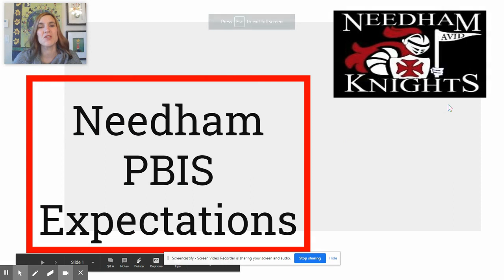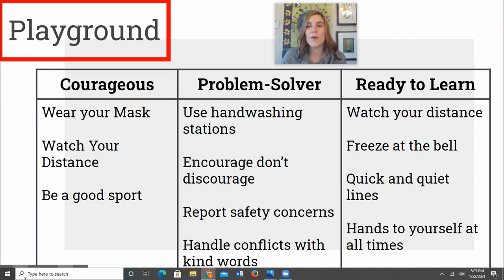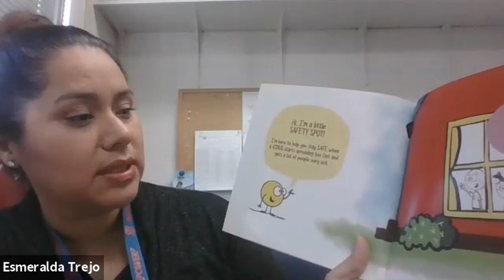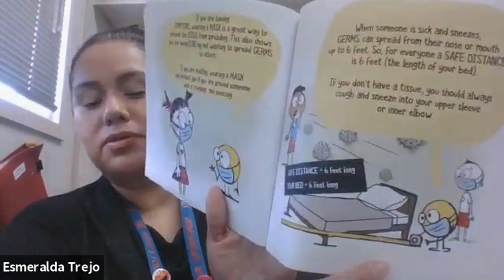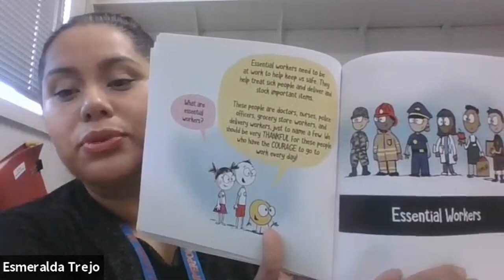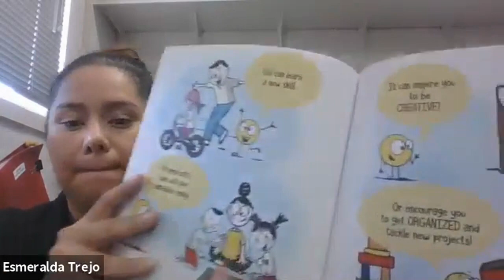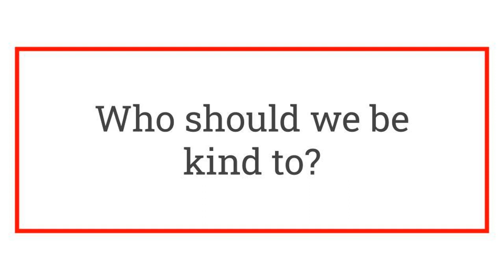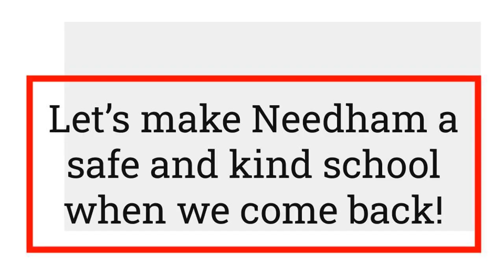Needham PBIS Kindness Video - For Students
Principal's Message
PBIS Expectations Presentation
Counselor's Read Aloud
Teachers' Messages